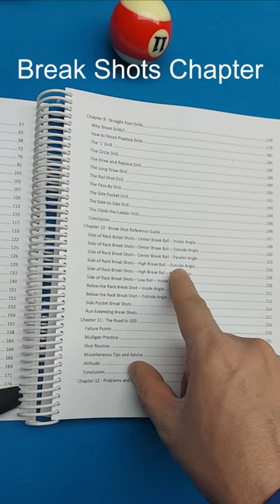Straight Pool Book Break Shots